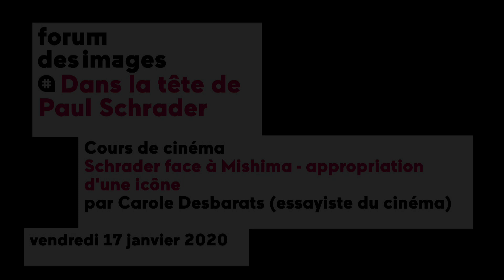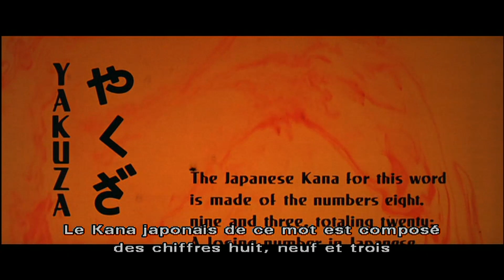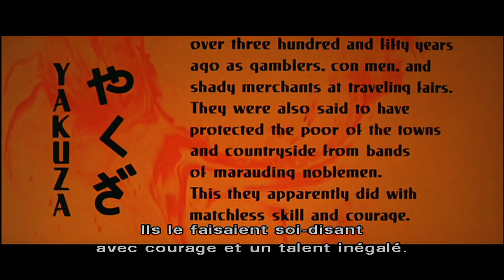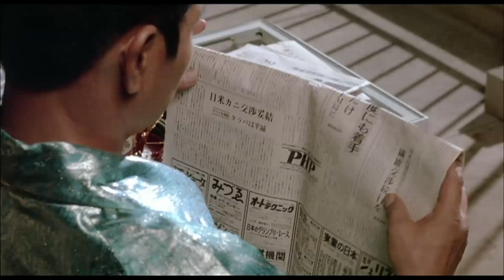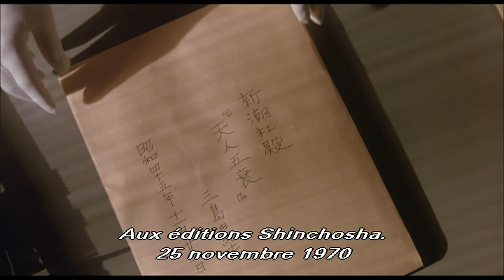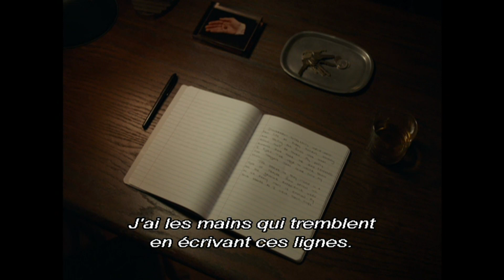Cours de cinéma de Carole Desbarats : Schrader face à Mishima - appropriation d'une icône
Cours de cinéma par Carole Desbarats (essayiste du cinéma)

Un cinéaste du Nouvel Hollywood, Paul Schrader, se tourne vers l’écrivain dont le Japon a fait une icône, Mishima. Son biopic retrace la vie d’un personnage réel qui avait la dimension d’un personnage de fiction, jusqu’à vouloir faire de sa mort une œuvre d’art. Dans la lignée de Taxi Driver ou Raging Bull, l’œuvre de Schrader continue d’interroger la question de la rédemption.